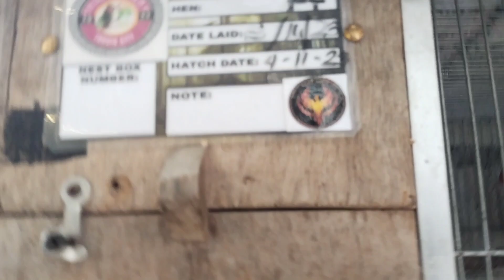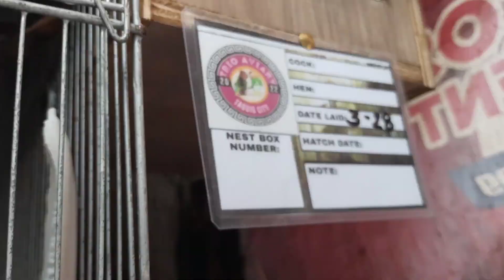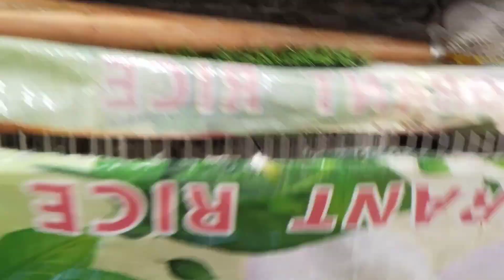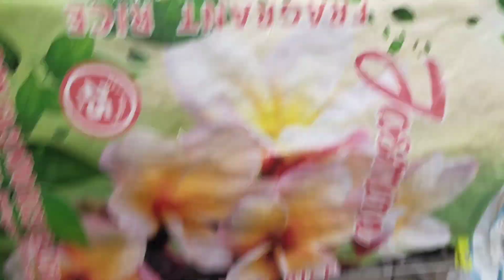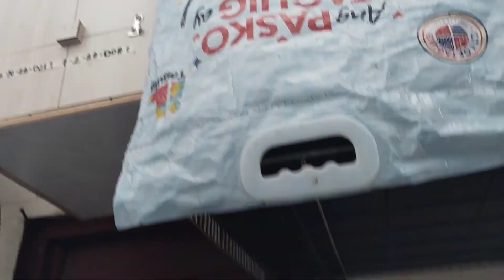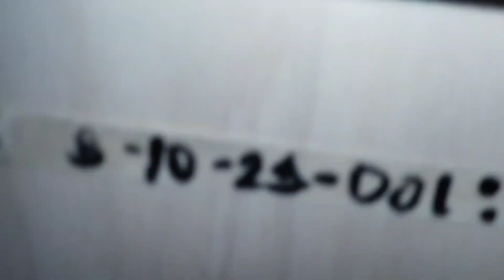16 heads na fertile sabay-sabay pa ang hatch date